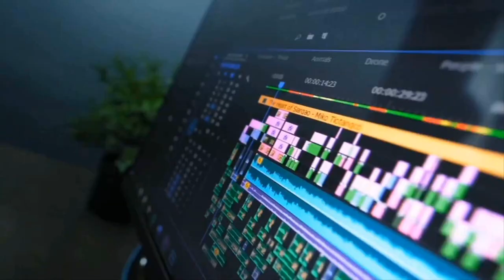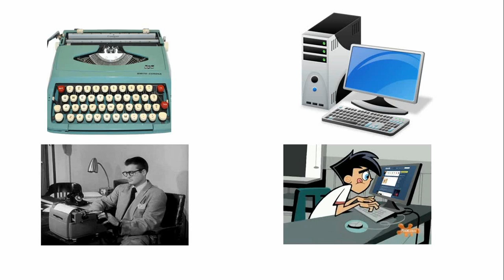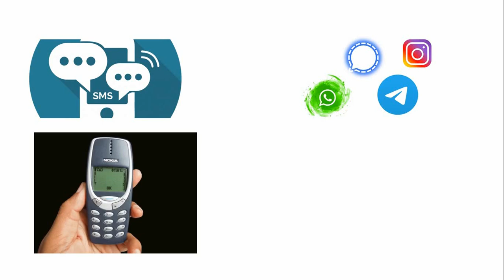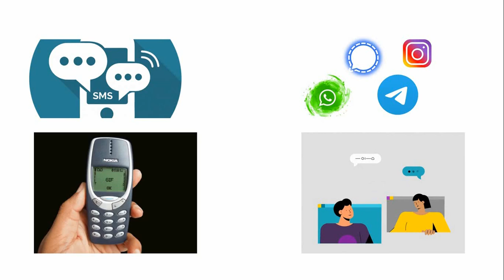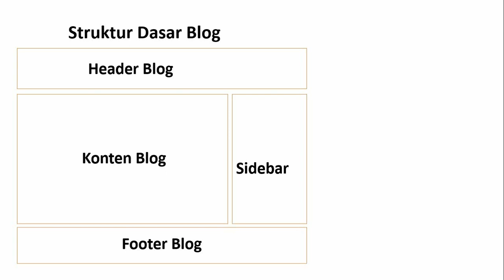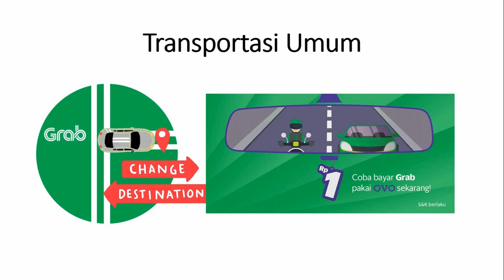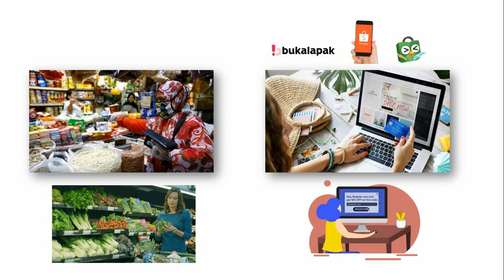Teknologi Informatika Yang Merubah Kehidupan Mapel Informatika Semester 2 SMP Kelas VIII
Watch in kualitas HD yah..
4. Download Camtasia Website resmi di
5. Download Camtasia blog saya